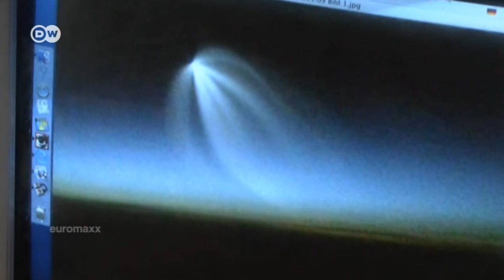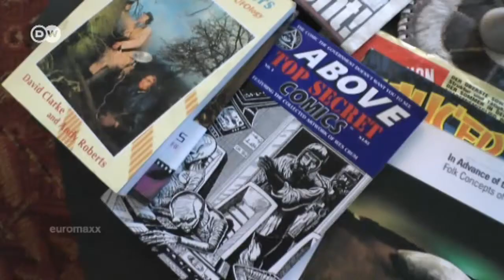UFO Hotline | Euromaxx Scooter Series - Episode 22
Are UFOs a typically German obsession? Absolutely! After all, 40 percent of Germans believe in extraterrestrials. The official-unofficial UFO hotline in Mannheim deals with them.